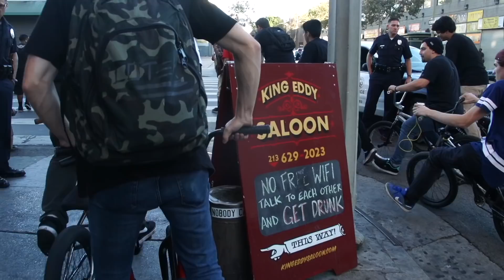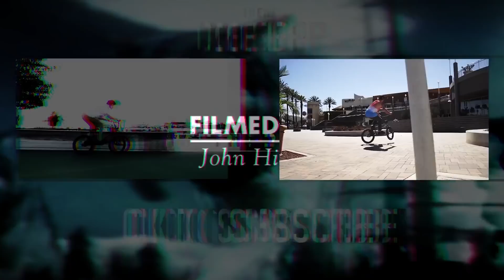BMX - HUGE ONSOMESHIT LA STREET JAM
BMX - A huge street jam went down at the ONSOMESHIT store in Downtown LA.

Every last Friday of the month we meet up at the OSS store in Downtown LA and then mob through the streets to a few spots. We don’t always get the most riding done, but it’s a good way for a lot of local riders to get together and hang out. This time things almost got shut down by the cops before we even left the store but we somehow prevailed and got some awesome footage of everyone, most notably Stevie Churchill and Ty Morrow. John Hicks put together in an extended cut in sequential order with some unreleased instrumentals courtesy of our friend DJ Smokey. Thanks again to everyone who came out and an extra special thanks to Boy and Sussell.